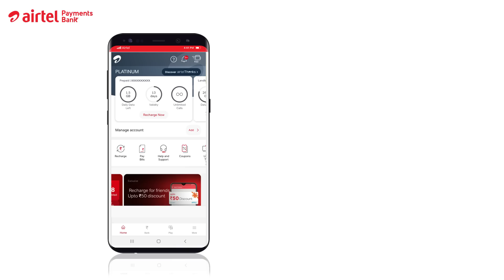Stay Safe & Stay Connected with Airtel Payments Bank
Recharge your phone anytime with AirtelPaymentsBank.
Download the Airtel Thanks App today.